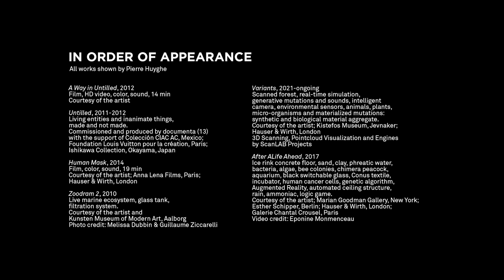Artist Pierre Huyghe: "I'm not interested in binarity." | Louisiana Channel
“I’m interested in contingency. Of what is not predictable. Of what is unknown. I think that has somehow been a core of the work.” Meet one of France’s most critically acclaimed contemporary artists, Pierre Huyghe, whose works move in the field between milieu, simulation, and video.

“I’m not here to address or to explain. To give answers,” says Pierre Huyghe and elaborates: “I would say it’s about perplexity. If there are enough playful and thoughtful ideas taking a sensitive form, I think that is what an artist is doing.” We met the artist while installing the work Variants on a small island in Kistefos, Norway. The work consists of various elements: objects, nature, and video simulation. “I have two milieux. One which is digital, which is a network that generates mutations of the existing elements on the existing elements on the island,” he explains and continues: “Simultaneously you have the physical milieu that has various censors that capture the water level, the wind, the sun, the movement of animals.” Using the AI software Dall-e, among other things, various strange forms have been created inside the simulation. Part of these digital components have been planted in the physical world and have a life on their own: “As a witness, you penetrate the island.”

“The work has its own agency. The milieu is really a milieu that has its own agency and somehow is indifferent to the gaze or to the public.” Pierre Huyghe also shares his thoughts on some of his most iconic work, including the work Untilled from documenta 13. The work took place at the compost side of a park in Kassel, Germany, “which is a place where things transform, change. It’s also a place that is unorganized,” as Huyghe says. “I used it in the same mythology. I increase the mythology by saying, ‘what if I throw elements of history in it? Or elements of fiction?’.” The result was a new milieu which included a statue of a female body with its head covered by a beehive, a dog with a pink leg, trees of Joseph Beuys, and various plants and animals. “You have something that is obviously changing and modifying. You have a contingency. You have unpredictability.”

In the piece ‘Zoodram 2’ (recently acquired by Kunsten Museum of Modern Art, Denmark), the viewer again encounters a new kind of milieu created by Pierre Huyghe. “The animals have been selected for their behavior as I always do. It’s like choosing a character without choosing narration.” Fainted in color and moving so slowly that they seem still, they all have certain instinctual behaviors that unfold in the aquarium: “Each has a particularity that will come back. It’s how to create a situation that has no beginning and no end.” An aquarium can also be viewed in work ‘After Alife Ahead,’ where it’s placed in a torn-up old ice-skating rink. “When I work with environment or milieu, there is no linearity in that regard,” Pierre Huyghe says and continues: “I’m not interested in binarity. I’m more in the queer zone. I’m in the in-between. Things are not equal, but I consider them equally.”

Pierre Huyghe (b. 1962, Paris) lives and works in Santiago, Chile. The exhibition ritual is an encounter with a sentient milieu that generates new possibilities of co-dependence between events or elements that unfold. The exhibition is an entity whose time and space in which it appears are constituents of its manifestation. His works are conceived as speculative fiction and often present as continuity between a wide range of intelligent life, forms, biological, technological, and tangible inert matter that learn, modify and evolve. They are permeable contingent and often indifferent to witnesses. His work is internationally known and presented in various exhibitions worldwide. Huyghe has recently exhibited at Kistefos Museum, Jevnaker, Norway; Luma Foundation, Arles; Serpentine Gallery, London; Metropolitan Museum, New York; Kunsten Museum of Modern Art, Aalborg. In 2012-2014, a major retrospective of his work traveled from Centre Pompidou (France) to the Ludwig Museum (Germany) and the Los Angeles County Museum of Art (USA).

Pierre Huyghe was interviewed by Roxanne Bagheshirin Lærkesen in Kistefos Museum, Norway, in June 2022.

Camera: Rasmus Quistgaard and Kåre Broe
Produced and edited by Roxanne Bagheshirin Lærkesen
Cover photo: Pierre Huyghe: Untilled (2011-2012)
Living entities and inanimate things,
made and not made.
Commissioned and produced by documenta (13)
 with the support of Colección CIAC AC, Mexico;
 Foundation Louis Vuitton pour la création, Paris;
Ishikawa Collection, Okayama, Japan